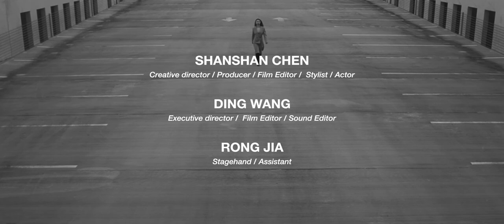Saint Laurent Inspired Fashion Film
Shanshan Chen
Creative director / Producer / Film Editor /  Stylist / Actor

Ding Wang
Executive director / Film Editor / Sound Editor

Rong Jia
Stagehand / Assistant